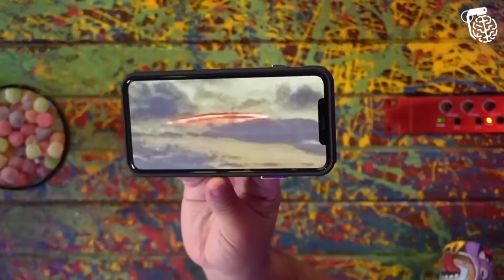CANTOR KIKO ZAMBIANCHI FILMOU OVNIS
Neste programa EXTRA, disponibilizamos o depoimento do cantor, guitarrista e compositor Kiko Zambianchi (Francisco José Zambianchi), que aborda seus avistamentos de OVNIs, fotos e filmagens obtidas dos fenômenos em várias ocasiões e locais. O cantor forneceu depoimento durante o Podcast do nosso amigo Rogério Vilela, o “Inteligência Ltda”, episódio 681, no dia 23 de novembro de 2022. Apresentamos um corte da conversa e para acessar a entrevista completa entre no link abaixo:

ENVIE O SEU RELATO PELO CORREIO:
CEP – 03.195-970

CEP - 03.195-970